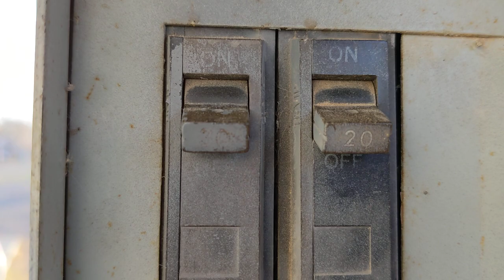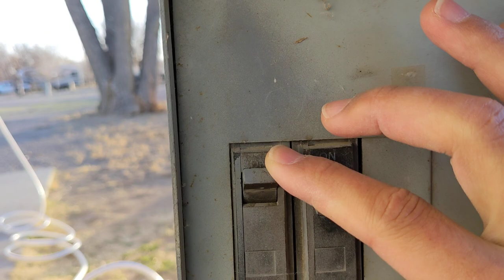How to Hook Up RV Electricity 🔌, Cruise America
We are on a road trip with a Cruise America standard RV (25').  This video demonstrates how to connect and disconnect the shoreline to and from the campsite's electric panel.  This RV can take 15 amperage or 30 amperage.  Here we use the circuit breaker for 30 amp.  The household power outlets usually run 15 amp.  The outlets in the kitchen of a newer home run 20 amp.  So when connecting to a 30 amp breaker, most household appliances will work, including the high wattage ones.  It would be difficult to overload a 30 amp circuit.  in any case, the circuit is protected by a circuit breaker.